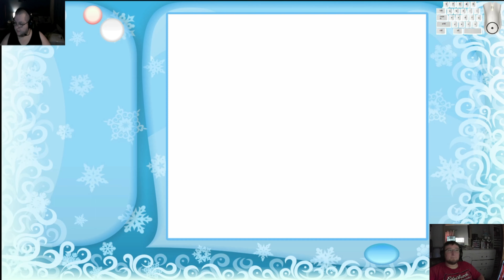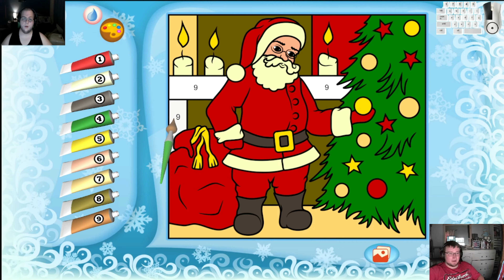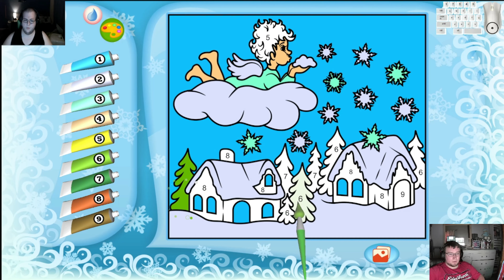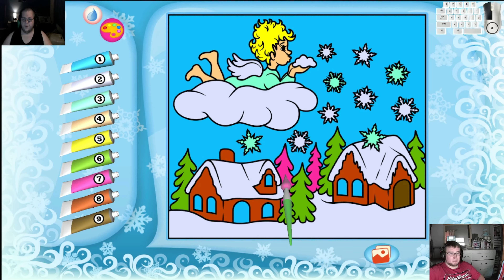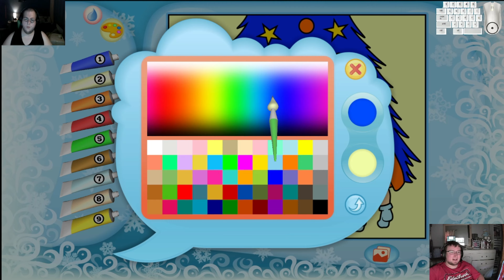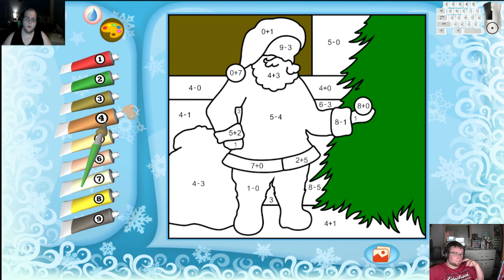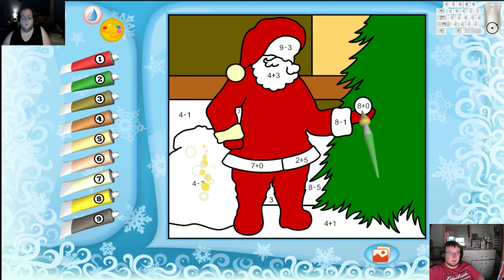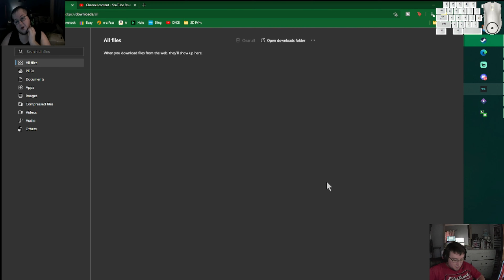Christmas, Color by Numbers